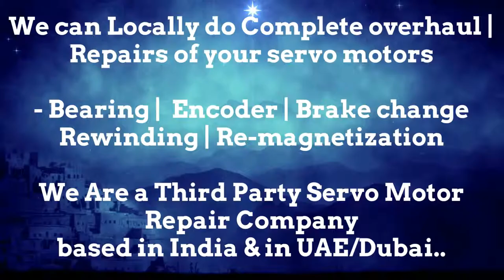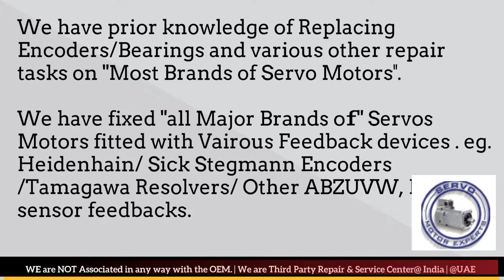BFW CNC Sinumerik,AC servo motor controller,brushless motor repair,dc servo motor specifications